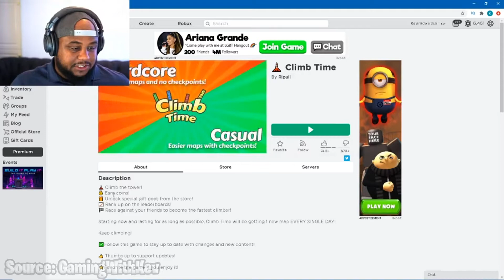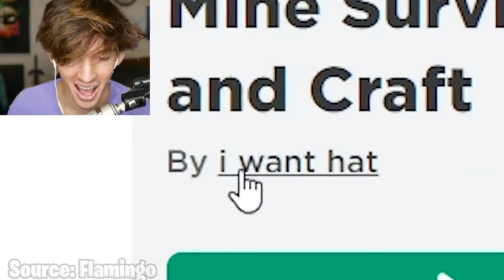Top 10 Biggest ROBLOX YouTubers! [2020] | ft. DanTDM, DenisDaily, ItsFunneh & MORE!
Welcome to Roblox Loaf! We produce high-quality and entertaining videos all surrounding the video game known as Roblox. Anything ranging from top lists, gameplay montages, funny moments and everything in-between, we cover it all on Roblox Loaf.